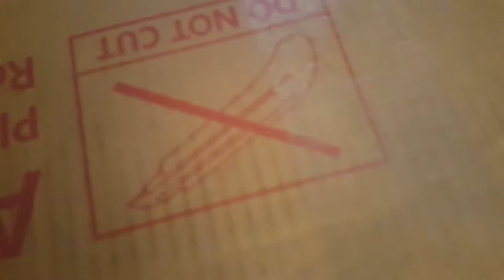Got a new thing!! Let's open it!